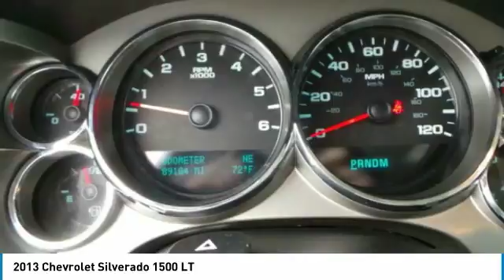2013 Chevrolet Silverado 1500 BT51599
2013 CHEVROLET SILVERADO 1500 Cleveland, GA
Stock# BT51599

4WD, -Priced below the market average!- This 2013 Chevrolet Silverado 1500 LT, has a great Silver Ice Metallic exterior, and a clean Ebony interior! Leather Steering Wheel Satellite Radio, Automatic Headlights AM/FM Radio Stability Control, ABS Brakes Chrome Wheels Satellite Radio Call to confirm availability and schedule a no-obligation test drive! We are located at 2742 Highway 129 S, Cleveland, GA 30528.